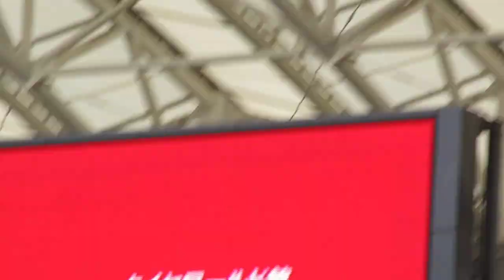2014 J1リーグ 第1節 ベガルタ仙台 vs アルビレックス新潟 今期第一号 富田ゴール